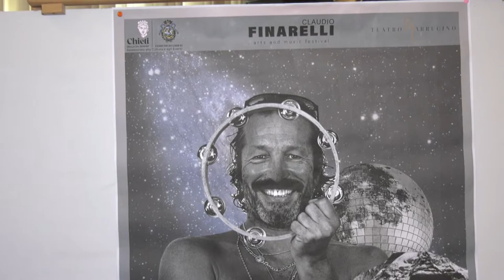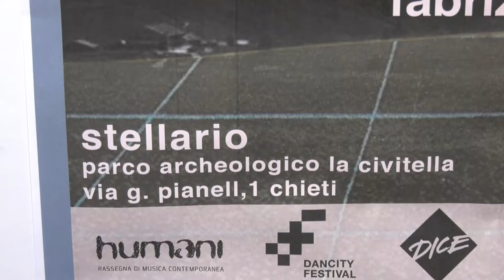Chieti. L’11 giugno riapre lo Stellario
Si torna ballare alla discoteca lo Stellario un unicum nel suo genere perché ambientata nel parco archeologico nel complesso della Civitella a Chieti. La serata inaugurale sarà l’11 giugno e vedrà in consolle dj Harvey